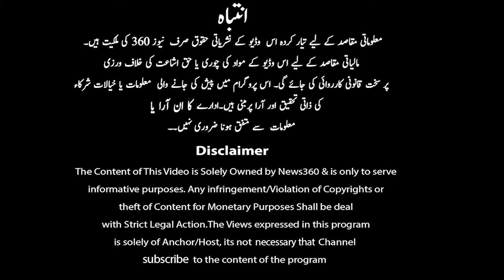Maulana Fazal-ur-Rehman Ka Mutalba Bhi Fauri Intekhabat |NEWS360